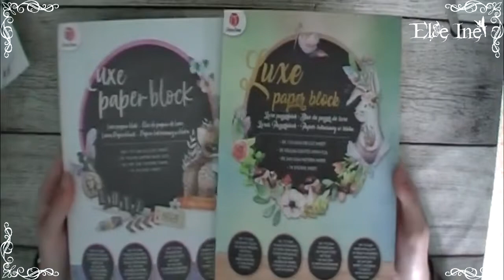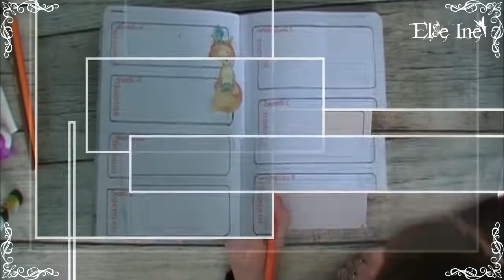Bullet Journal - Plan with me : Juillet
♉ Delphine
♉ Normande